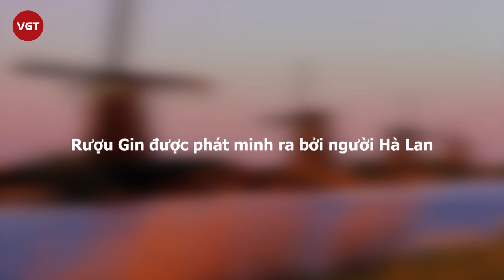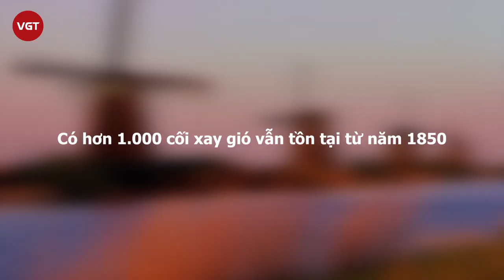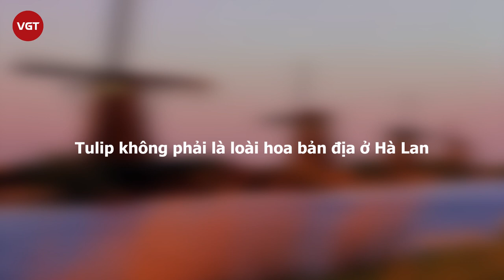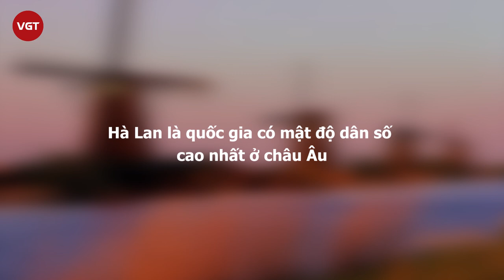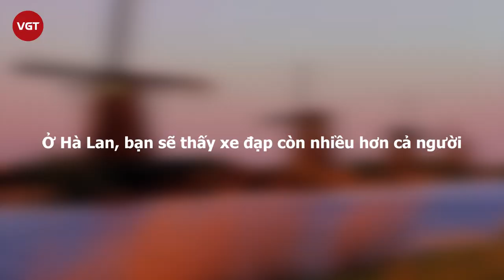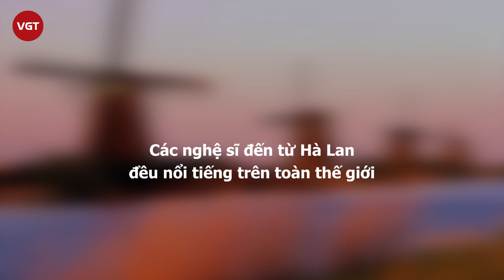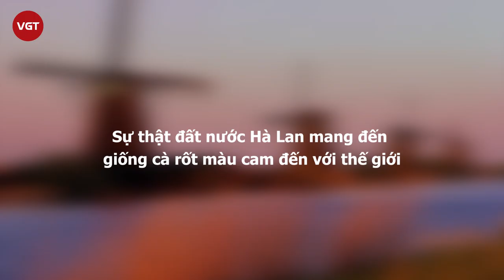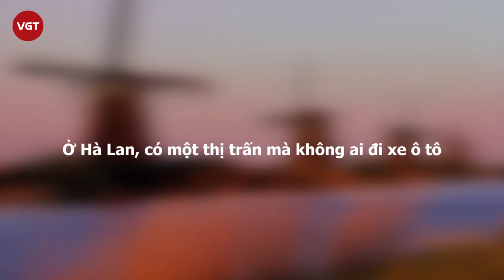Những sự thật sẽ khiến bạn "sốc" về đất nước và con người Hà Lan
Hà Lan là đất nước có chất lượng cuộc sống và chỉ số hạnh phúc cao; năm 2017, giới trẻ Hà Lan (trong độ tuổi 15) thuộc nhóm có chỉ số hạnh phúc cao thứ 2 trên thế giới, sau Mê-hi-cô, chúng có mối quan hệ tốt với bố mẹ và giáo viên, với đa số (80 – 90%), bao gồm cả những đứa trẻ ngoại quốc, nói rằng chúng cảm thấy được quan tâm và bố mẹ chúng để tâm tới đời sống học tập ở trường.